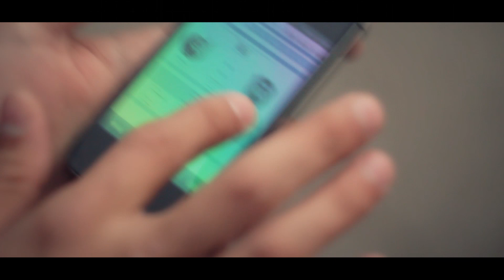А на что готовы вы ради любимой команды?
В воскресенье, 22 сентября, на стадионе Центральный в 16.00 "Рубин" принимает "Томь". И в этой игре казанский клуб собирается продолжить свою беспроигрышную серию. Приходи на футбол! Поддержи команду!